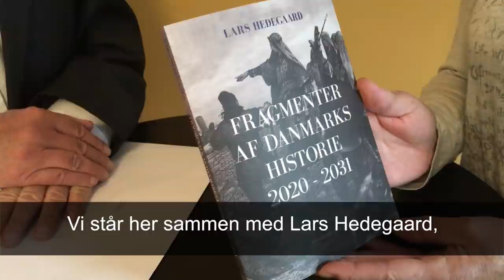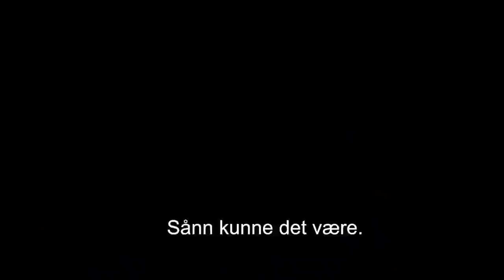Lars Hedegaard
Hege Storhaug intervjuer Lars Hedegaard.